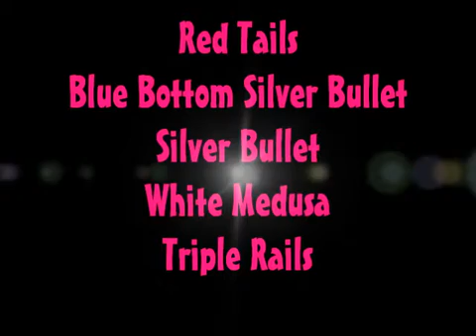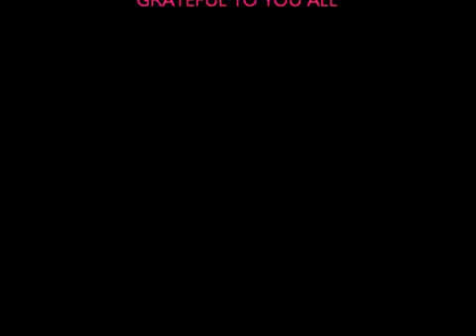GRID WORK - Oct 22 and 24 2015 - The White Medusa Returns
The White Medusa returns and the soot falls from the sky.